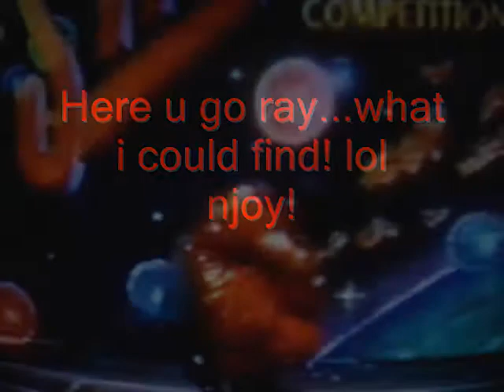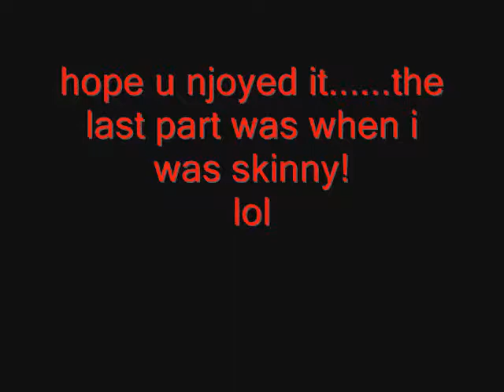me dancing back in the day